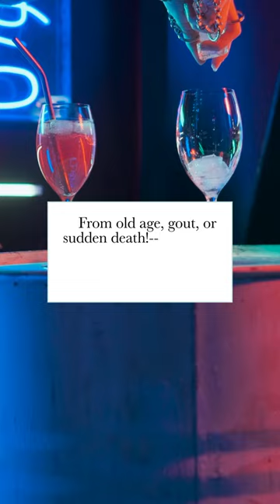ASMR Poem – To The Waiter by Oliver Herford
This asmr poem– To The Waiter by Oliver Herford – might be a funny waiter story, or a horror waiter story – depending on your takeaway. It might be the calm male reading of the poem, but it almost sounds like a scary story about the waiter – instead of a funny joke.

This experience was made possible by incredible artists that have entered the public domain or have offered their work freely. Special thanks to

Oliver Herford, author of: To The Waiter
Alena Darmel, video producer (Pexels).